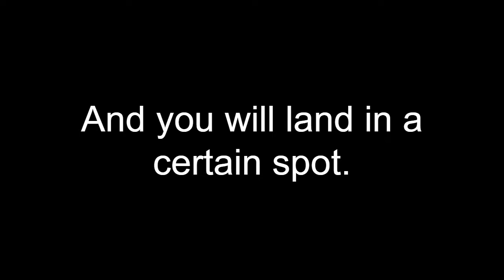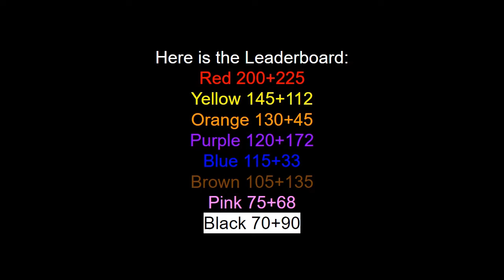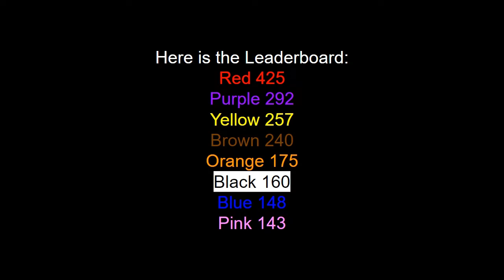Algodecathon Day 3 - Jump the Farthest!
Who will be trapped in a jar after jumping into last place?
Also, this video was moderately easy to make. It only took an hour.
The Next Day is due to come out by Monday, December 5, 2022.